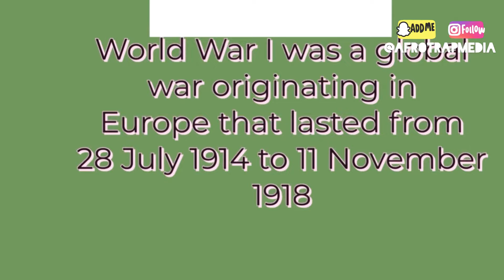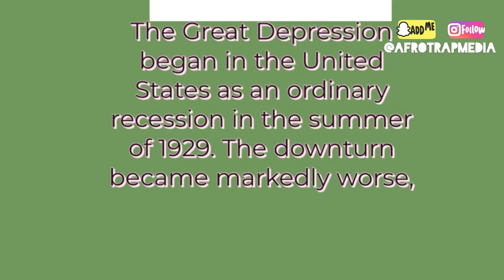Afro Trap Media - GAME NIGHT Valentine special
Open to more IDEAS ✔️✔️

After our last event “ Cupid Vibes with  Reekado Banks   last year ” ,
We understand with the COVID-19 it’s not safe to have large gathering so we decided to create fun game nights to keep Afro Trap Media family together but also ENTERTAIN YOU ALL ONLINE .

This is the first Season

*** if you enjoy the game night and would like to take part please send a direct message on Instagram to @Afrotrapmedia or @Themzy9

Themzy : hey guys please this is my first ever production outside collage 🙈🧐 am open to opinions and ideas. ❤️

 @afrotrapmedia productions 🖤❤️🖤❤️🖤❤️. ❤️ Valentine special ON VAL DAY 🤔🤔😍😍💋💋💋💋.
🎬Producer / Host and Editor @themzy9
🎥Filmed by @officialdtms ( assisted) by @deejaysection8
💄Make-up by @yfibanda and @rosiee__b1
👩🏾‍🦰hair/ lashes from : @unbotheredhairshop.uk
🎂🧁cake and cupcakes from : @bakewithnadia_

Thanks